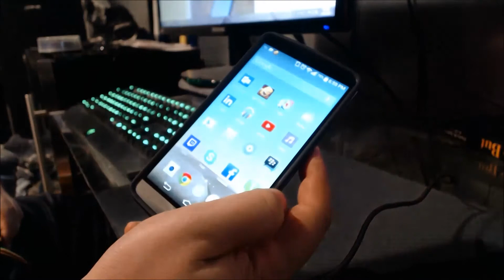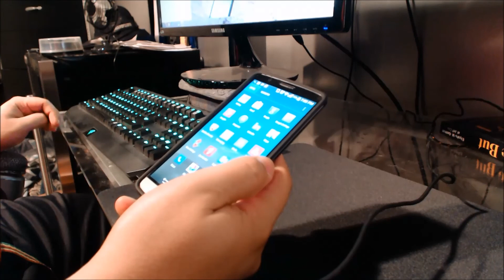Review du LG G3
Voici la revue du LG G3 un des meilleurs smartphone Android sur le marché.